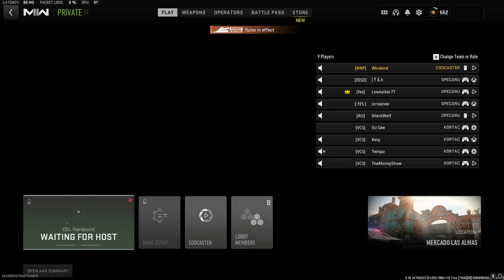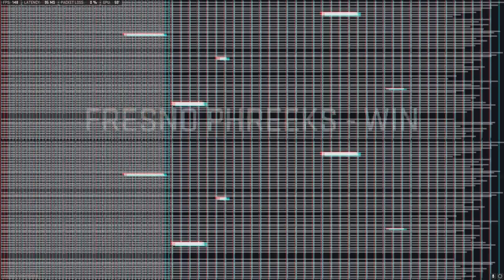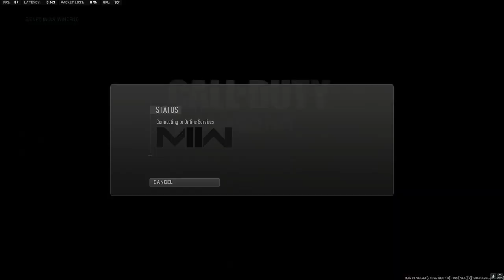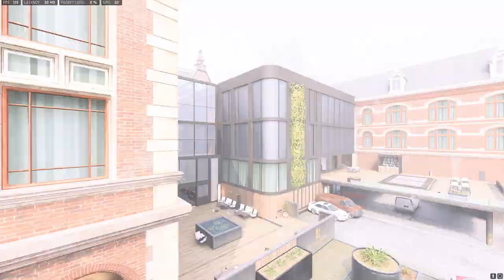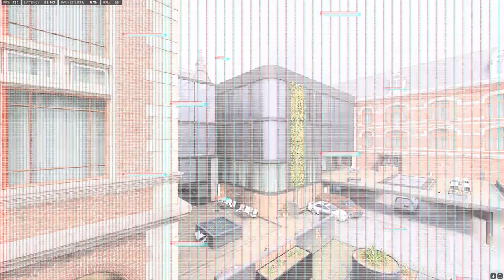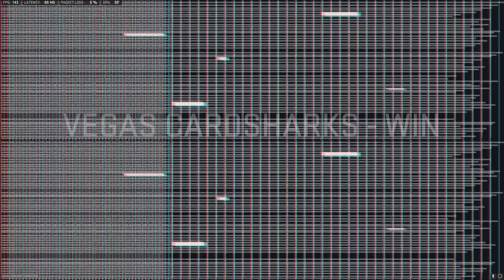Week 3: Fresno Phreeks vs Vegas Cardsharks